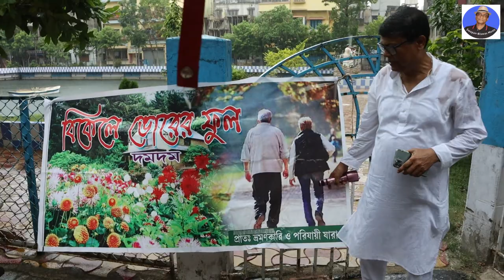Jana Gana Mana | Ranindranath Tagore | National Anthem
*Song     : Jono Gono Mono
*Singer   : Bobita Das & Others
*Lyrics   : Ranindranath Tagore
*Tune     :Ranindranath Tagore
*Language : Bengali Language
*Category : Indian National Anthem
*Lebel    : Swapan Biswas Music